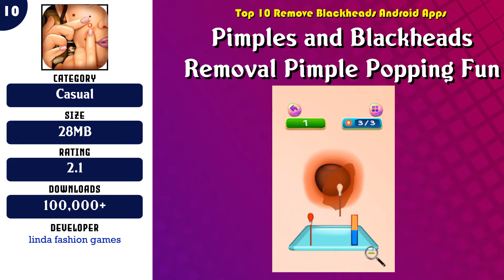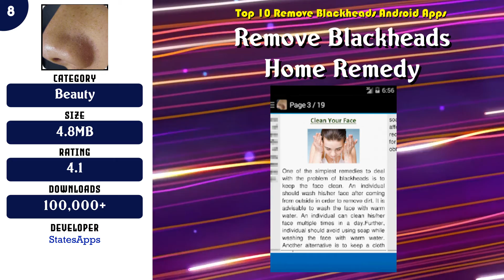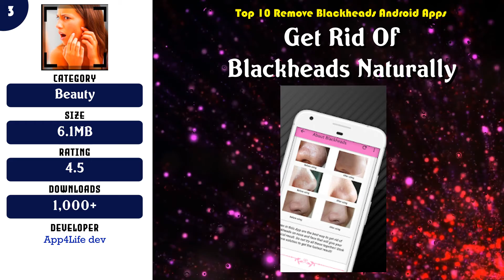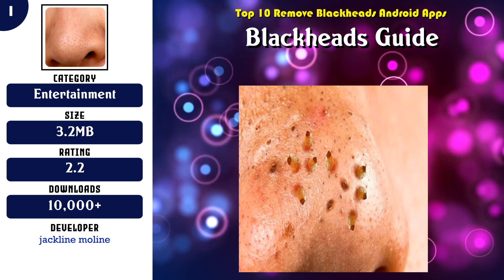Top 10 Remove Blackheads Android App | Review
Super 10 Remove Blackheads Android Apps

Find the links below to download from Google Play Store:

List of top Remove Blackheads:

 -- 10 Pimples and Blackheads Removal Pimple Popping Fun

 -- 9 Best Pimple Popping Videos - Remove Blackheads

 -- 8 Remove Blackheads Home Remedy

 -- 7 Get Rid Of Blackheads Naturally - 12 Home Remedies

 -- 6 Guide Remove Blackheads Home Remedy

 -- 5 How To Remove Blackheads

 -- 4 MEGA Pimple Popper

 -- 3 Get Rid Of Blackheads Naturally

 -- 2 Blackhead Removal Remedies

 -- 1 Blackheads Guide

Content of this Video:
10 best Free Remove Blackheads Android Apps

Most downloaded Free Remove Blackheads Android Apps